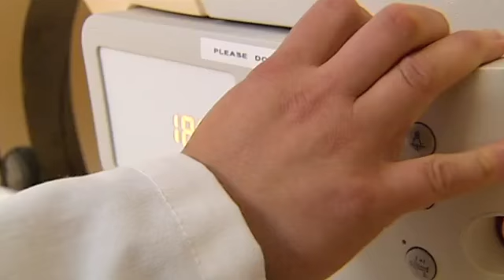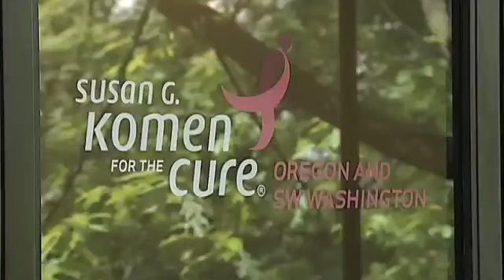Fondos recaudados por caminata Susan G. Komen haciendo una diferencia en nuestra comunidad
&lt;p&gt;Aompañenos! Busque la carpa Univision en la caminata Susan G. Komen el domingo, 18 de Septiembre a las 8am en el Waterfront Park de Portland. Detalles en &lt;a href=&quot;